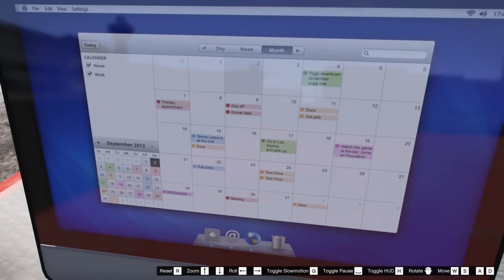GTA 5 SKIBIDI TOILET ĐA VŨ TRỤ TẬP 022: Phá Hủy Bom Nguyên Tử Và Sự Hy Sinh Của DARK SPEAKER MAN !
SKIBIDI TOILET ĐA VŨ TRỤ TẬP 022: Phá Hủy Bom Nguyên Tử Và Sự Hy Sinh Của DARK SPEAKER MAN !
+ Cảm ơn các bạn đã đăng ký và ủng hộ nhưng video của mình